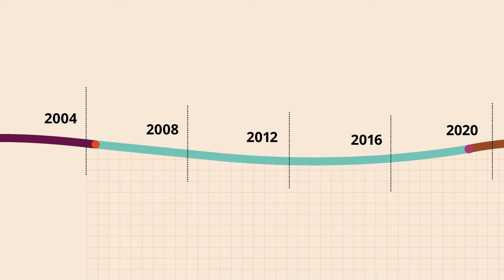Celebrating Wi-Fi's® 25th anniversary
Wi-Fi® has come a long way since its inception back in 1999. It started off as a slower alternative to wired connections and has grown into a cornerstone of modern civilization, powering cutting-edge use cases like extended reality, industrial automation, and ultra high-definition streaming. Join us as we celebrate Wi-Fi’s 25th anniversary and appreciate the many ways that Wi-Fi has changed the world for the better!